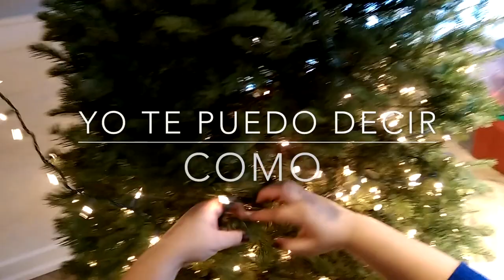Como decorar un arbol de navidad sin listones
En este video te guío paso por paso como decorar un árbol navideño que no lleva listones.
Además te doy algunos tips de adornar un árbol de pino natural.

¿Te gustaría tener una barita mágica para decorar tu árbol esta Navidad? 🎄✨
Tengo buenas noticias para ti ¡Hay un método que funciona!
Da Click aqui y conoce la técnica